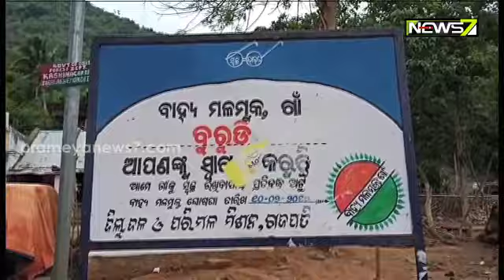Nabarangpur & Gajapati Villagers Fear To Take Vaccine For Lack Of Awareness